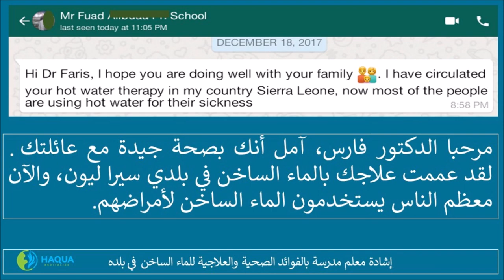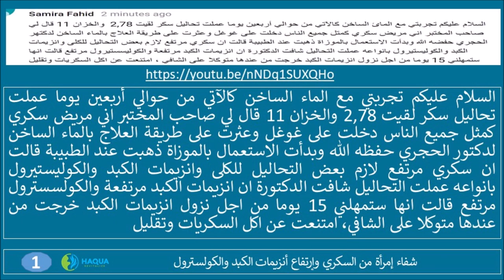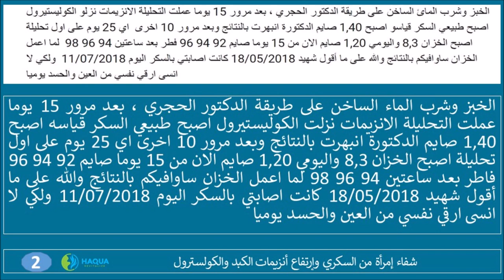أدلة شفاء الناس من أمراض وفوائد صحية-ج5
شكرا لمشاهدتك
نستمر في العمل بجد لمساعدتك
على "إعادة تنشيط" صحتك ؛ الجسدية
والعاطفية والعقلية والروحية
رجاء؛
2- الإعجاب لهذا الفيديو ، إذا كنت قد
استمتعت به ، ونشره على معارفك
3- كتابة تجربتك هنا ، أو إرسالها
مباشرة  إلى الدكتور فارس الحجري ؛
 عبر بريده الإلكتروني
 عبر الواتس أب
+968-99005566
 (إذا لم تشارك من قبل)
4- إرسال نتائجك الفحص الطبي قبل وبعد
 إن كنت قد استفدت من
 تجربة العلاج بالماء الساخن
5- مشاهدة رؤية ومشاريع "هاكوا ويلنس " للدكتور